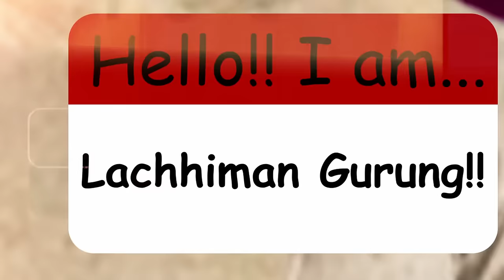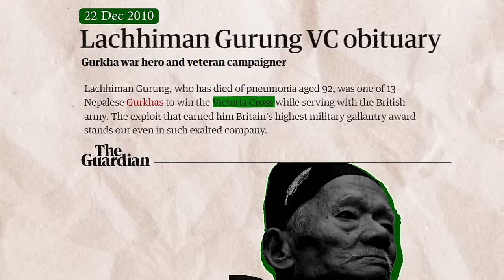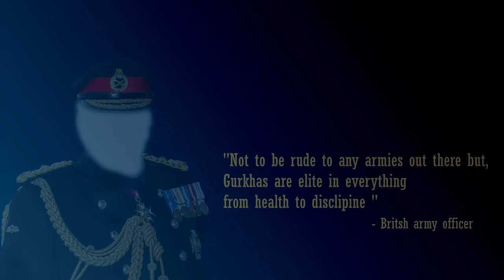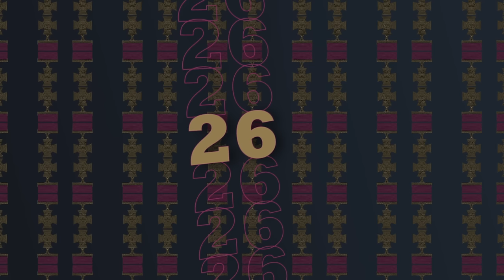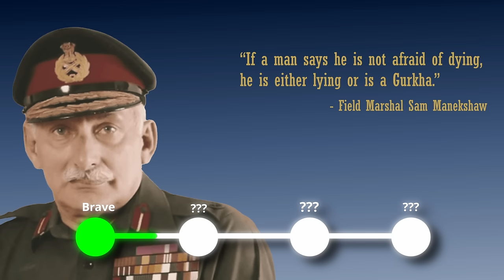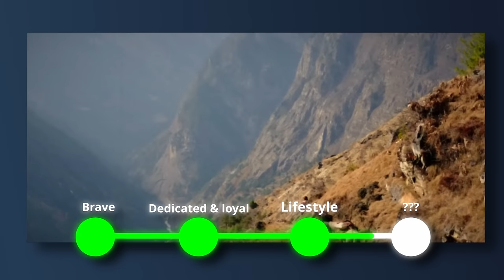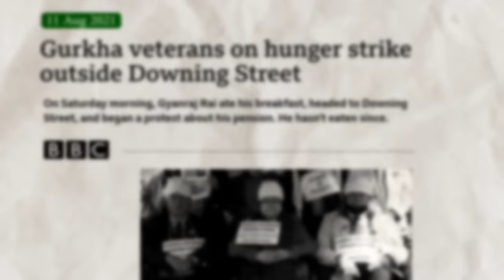Untold Stories of the Fearless GURKHAS! - Must Watch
Becoming a British Gurkha is a very big dream of Gurkhas. But Why? Whats that in Becoming a Gurkha ?

There has been a special connection between the Gurkhas and the British Army that has lasted for over 200 years. Discover why the British Army values the Gurkhas for their incredible bravery and discipline, and why they continue to recruit them. Find out about the selection process and the benefits Gurkhas receive, like becoming British citizens, getting healthcare, pensions, and opportunities for their families.

However, not everything has been smooth for retired Gurkhas. Some have faced mistreatment and inadequate pensions. We will also uncover the challenges they have had to endure, including hunger strikes and protests to demand fair treatment and equality. Explore the darker side of the British Gurkha story and understand the struggles they face even after their service.

In this YouTube video, we will delve into why Gurkhas choose to join the British Army, exploring their dreams, aspirations, and the obstacles they overcome. Gain a deeper understanding of the Gurkhas' incredible bravery and the special bond they share with the British Army. Join us on this journey to honor the Gurkhas and their remarkable contributions.